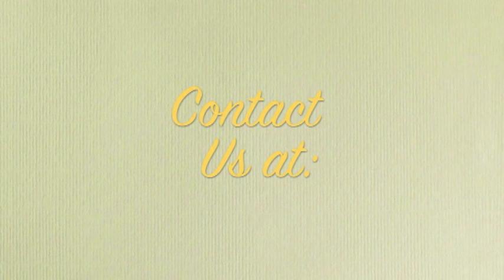FAITH FOR PERMANENT VICTORY ( PART 1) 2 - PAS. W.F. KUMUYI